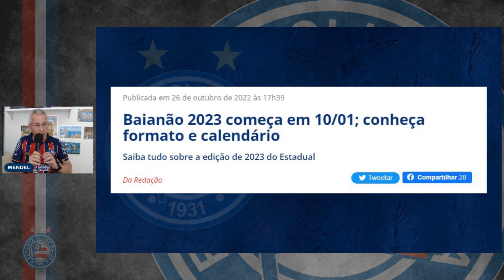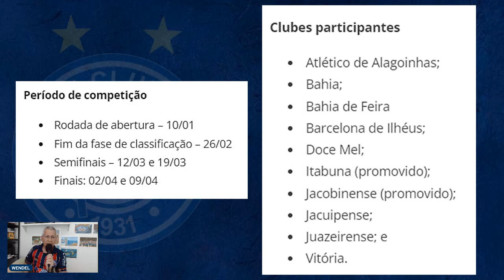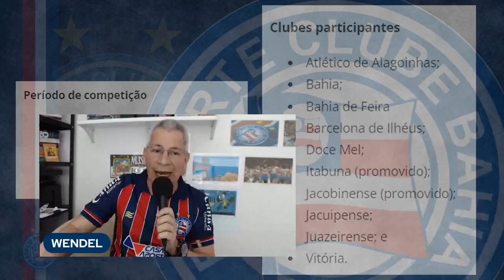📢 BORA SUBIR BAHÊA! JOGO DO ANO! | ⚽ CAMPEONATO BAIANO JÁ TEM DATA PARA COMEÇAR | BAHIA X GUARANI